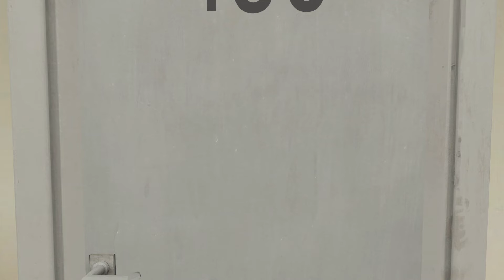Errungenschaft Tür 430 ❗ || #009 || [Deutsch || Full HD] - The Stanley Parable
▼▼▼ Beschreibung▼▼▼

► Falls euch die Folge gefallen hat dann lasst ein Like und ein Abo da und aktiviert die Glocke, damit meine Videos bei euch in der Abobox angezeigt werden. 😃

╣ Credit ╠
► Enthält Musik von Mike M Jones
► Autro Musik
     └ Alex Skrindo - Green Sky
╣ Links ╠
► Changelog:

❌ Das Downloaden und die Veröffentlichung auf Sozialen Netzwerken meiner Videos ist ohne mein Einverständnis strengstens untersagt ❌

▼▼ Hashtags▼▼